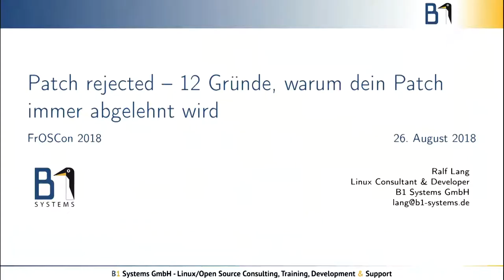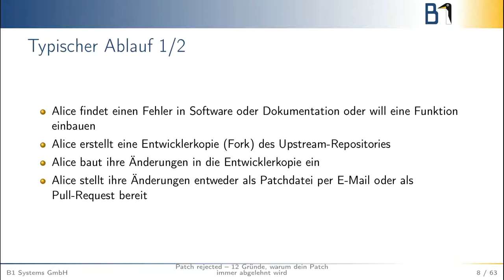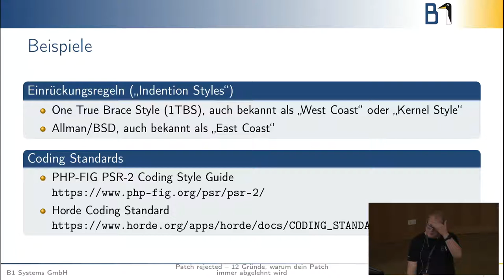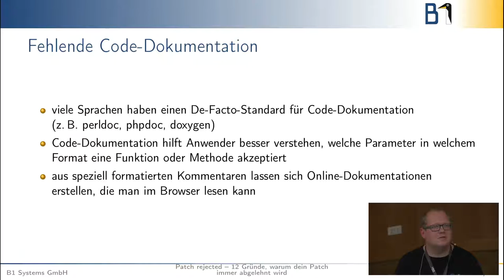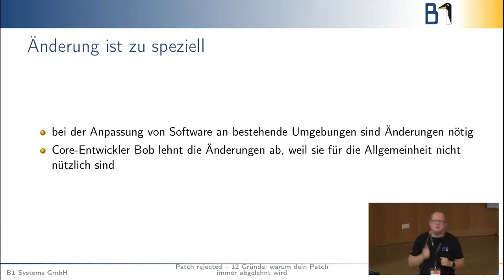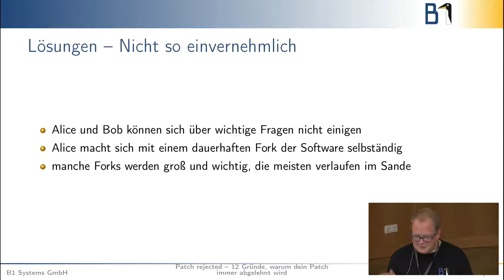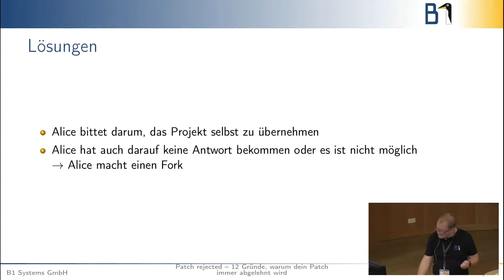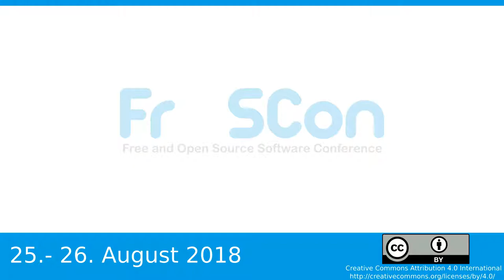2018 - Patch Rejected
12 Gründe, warum ein Patch nicht angenommen wird und wie man sie vermeidet

Der Vortrag vermittelt einen grundlegenden Überblick darüber, wie man einen Patch in ein Open-Source-Projekt einbringt, welche Vorarbeiten nötig sind und welche Gründe es dafür geben kann,
dass ein Patch von einem Projekt möglicherweise nicht angenommen wird. Die häufigsten Stolperfallen sind hier Missachtung der Formatierungsregeln, unklare Dokumentation, fehlende UnitTests
oder inhaltliche Gründe. Wie man diese Probleme vermeidet und Code regelkonform einreicht, verrät der Autor dieses Vortrags.

Ralf Lang